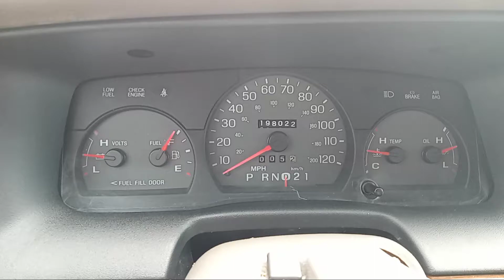Ford Crown Victoria 0-60